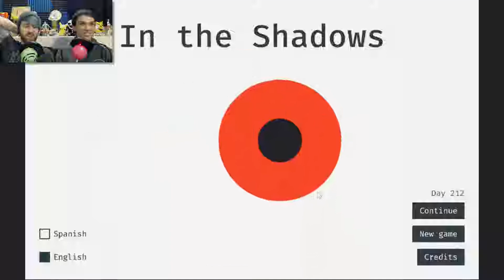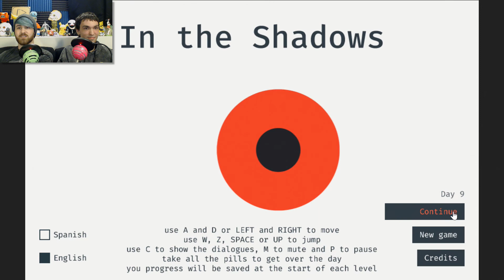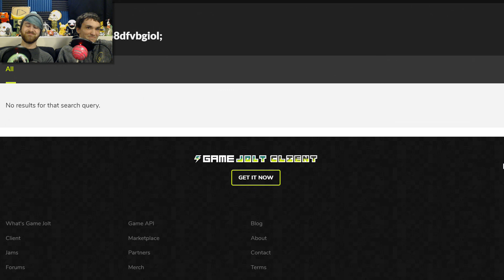In The Shadows: Eye to Eye with Death!